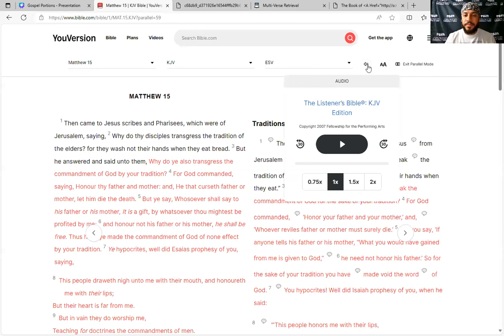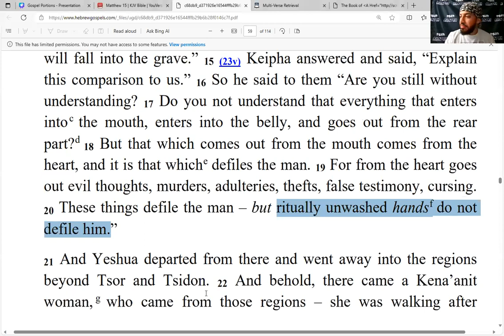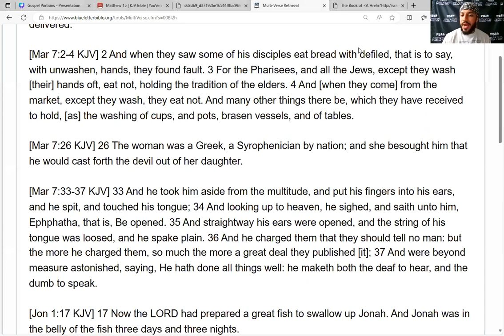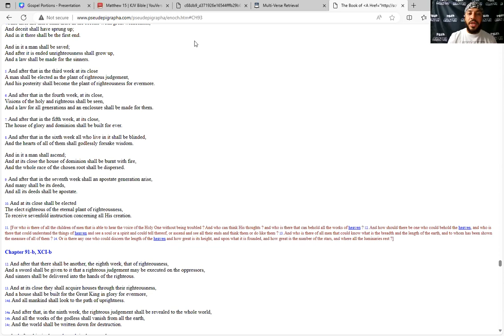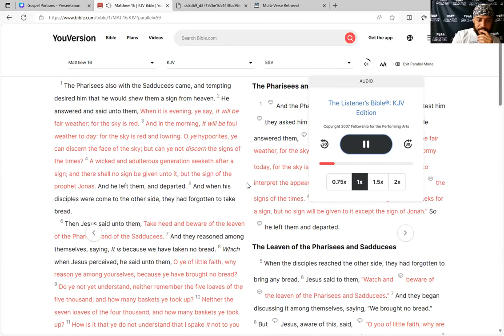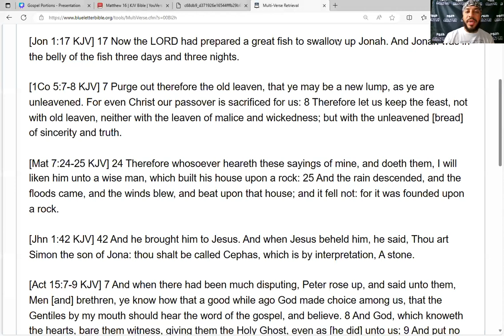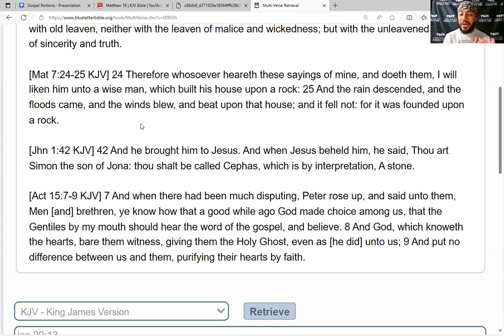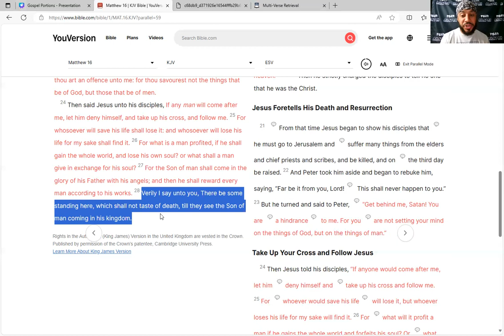Gospel Portion (Mat. 15:1-16:28)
Line by line reading/study on the book of Matthew with added in context from Mark, Luke & John.